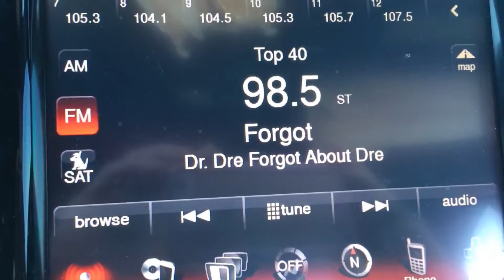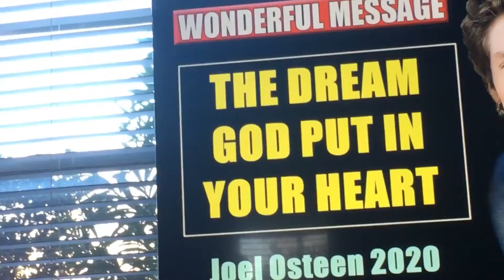LIL RONY RON WORLD....BY NELLA ACCAPELLA(4)